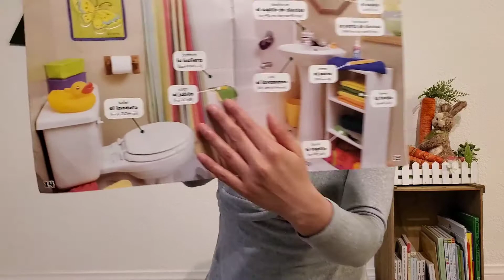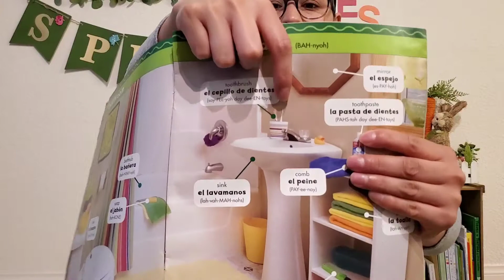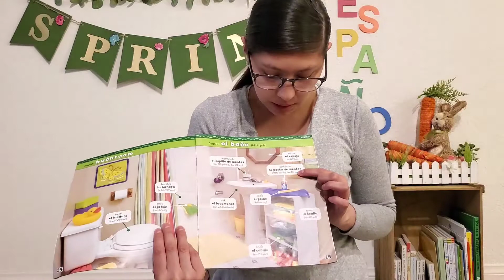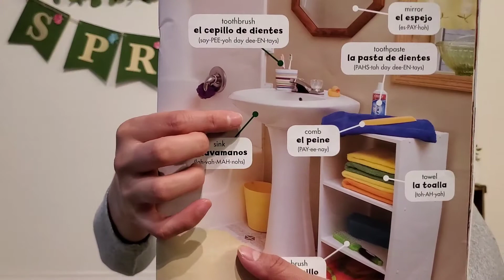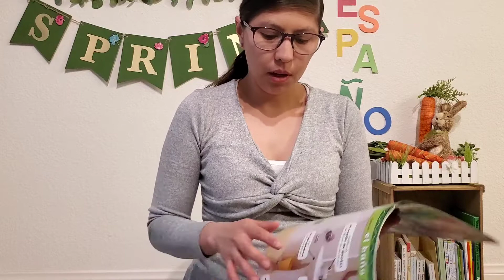Bathroom- El baño